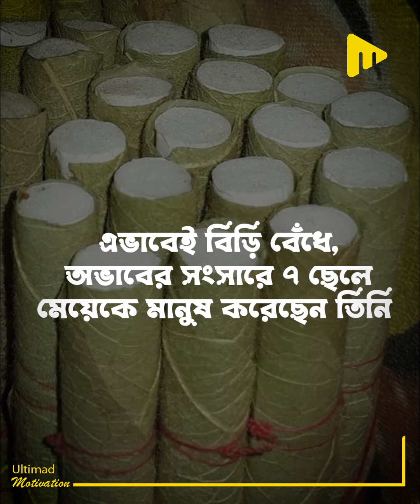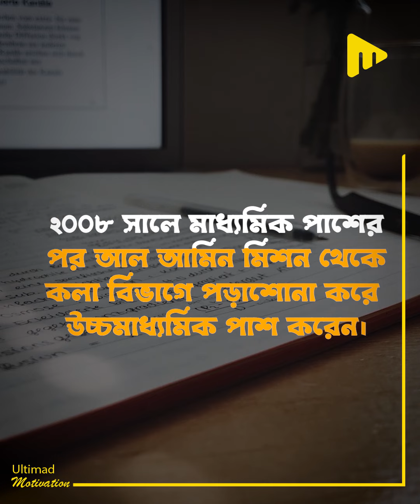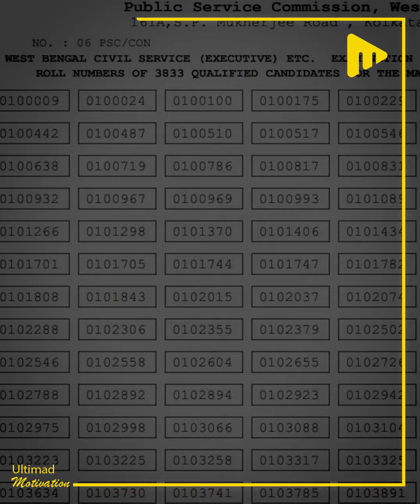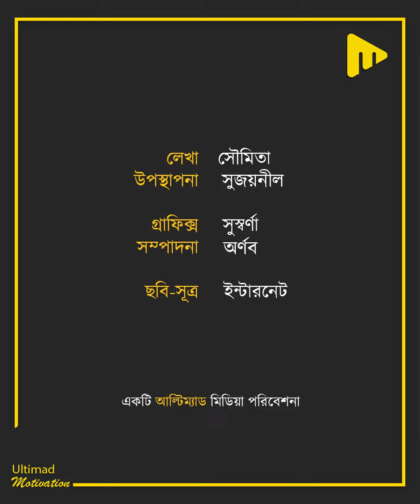বিড়ি বাঁধা মায়ের ছেলেই আজ বাংলার বিখ্যাত WBCS অফিসার! | Ultimad Motivation Official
বিড়ি বাঁধা মায়ের ছেলেই আজ বাংলার বিখ্যাত WBCS অফিসার!

লেখা- সৌমিতা
উপস্থাপনা- সুজয়নীল
গ্রাফিক্স- সুস্বর্ণা
সম্পাদনা- অর্ণব